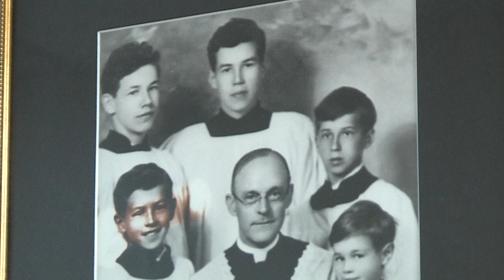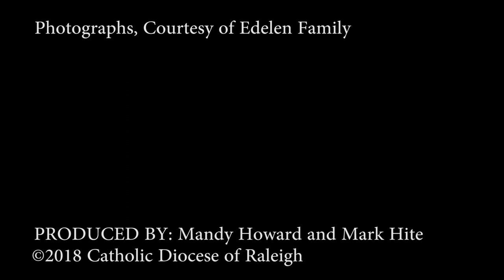Both priest and soldier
Father Philp Edelen was ordained a priest for the Diocese of Raleigh in 1940, and he volunteered as a U.S. Army chaplain during WWII. While ministering to troops at Normandy Beach following D-Day, he was injured by an exploding mortar shell and died the next day.

Look for the full story of Chaplain Captain Philip Edelen - and his family’s ties and service to the local Church, state of North Carolina and nation - in the July/Aug. issue of NC Catholics magazine.